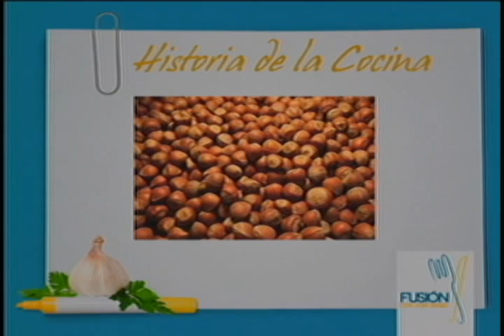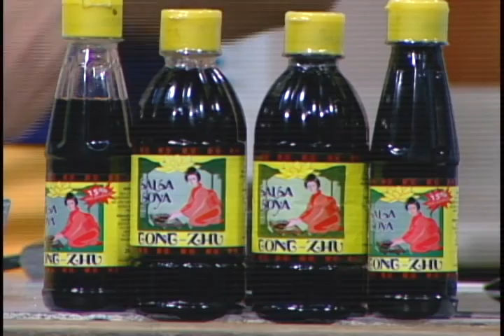Fusión... Ensalada de bombones... Parte 2